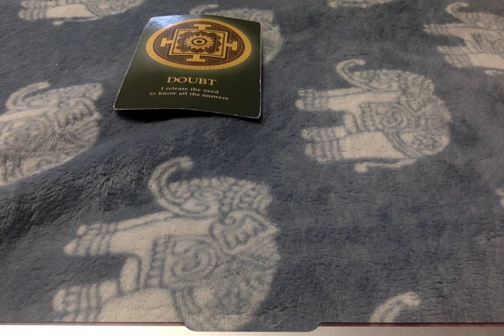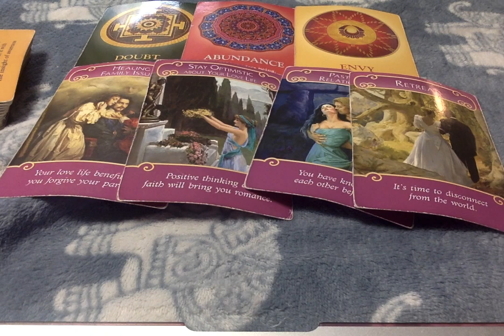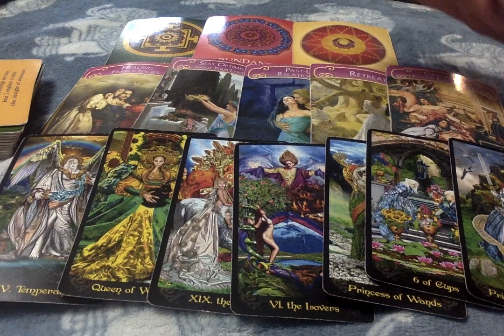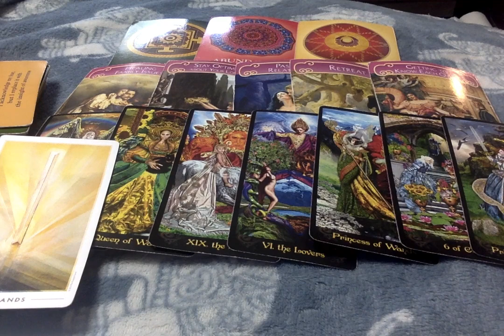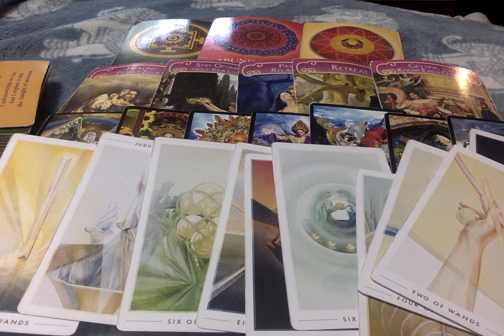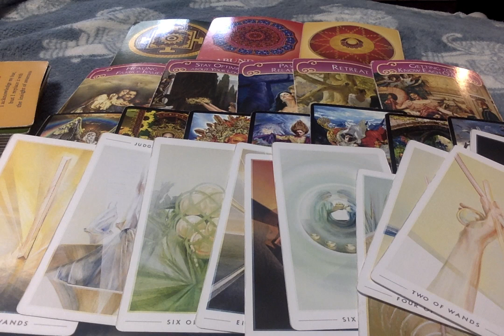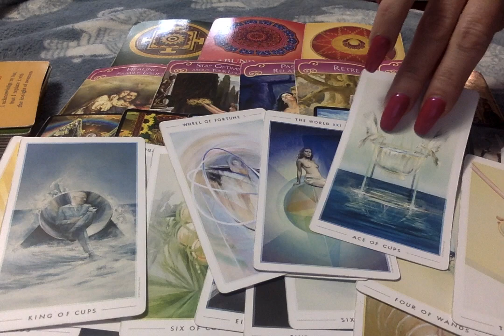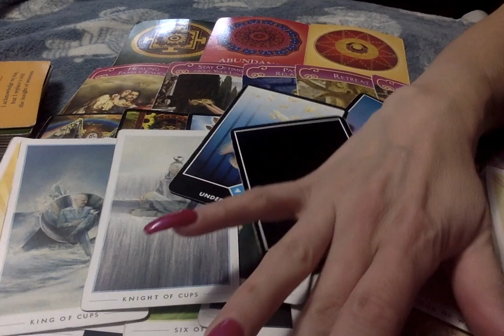Gemini* You Beat Out The Compitition. You Will Be Torn but You Got This! 1st half of March 2020